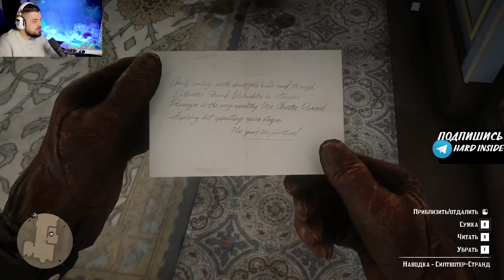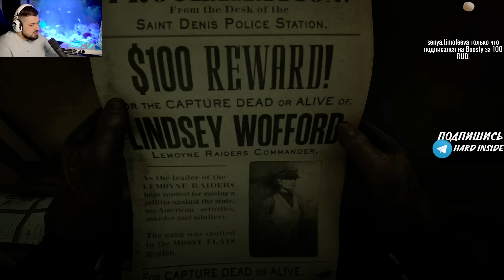Red Dead Redemption 2 #11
Red Dead Redemption 2 прохождение и обзор от Хард Плей.

В ШЛЯПЕ И В НОСКАХ - Red Dead Redemption 2 #11